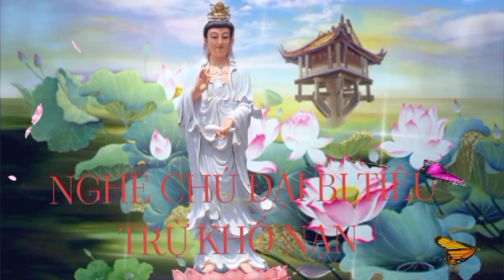nghe kinh chú đại bi 45 phút thân tâm an lạc , phước lộc vẹn toàn, nhà nhà hạnh phúc....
chú đại bi ( nghe 45 phút mỗi ngày) thân tâm thanh tịnh, tiêu trừ khổ nạn, phước lộc vẹn toàn, nhà nhà hạnh phúc 🙏🙏🙏🙏.                                         Cảm ơn Quý đạo đã xem và ủng hộ kênh, kính chúc Quý đạo được nhiều may mắn, rước lộc vào nhà 🙏🙏🙏.       Một lần nữa xin chân thành cảm ơn Quý đạo đã ủng hộ kênh.